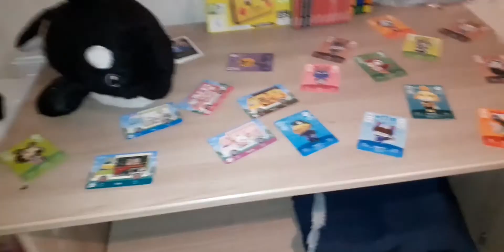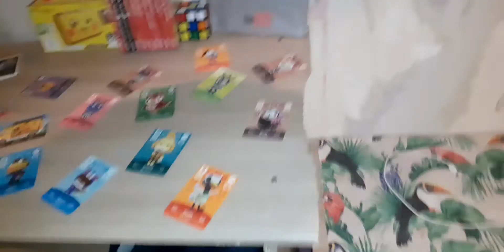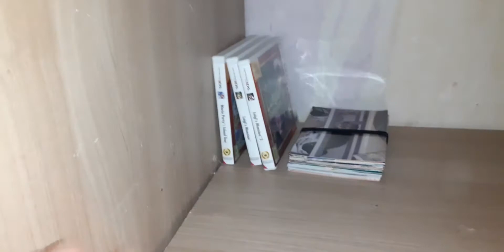PRÉSENTATION DE MON SETUP {Animanido}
🔴DESCRIPTION🔴

👉Dans cette vidéo je vous présente enfin mon setup cette vidéo êtais prévu depuis 2 mois mais en ces temps je ne faisait pas de face cam donc je ne voulais pas faire cette vidéo sans face cam j'espere que elle vous plaira

🔴 TOUS SE QUE J'UTILISE:

CONSOLE:
New Nintendo 2DS XL - Pikachu Edition

Nintendo Switch avec paire de Joy-Con Rouge Néon et Bleu Néon

Caméra Ecran : Samsung Galaxy Tab A (2016)

📃PLUS D'INFO📃

TWITTER🐤:AnimanidoO